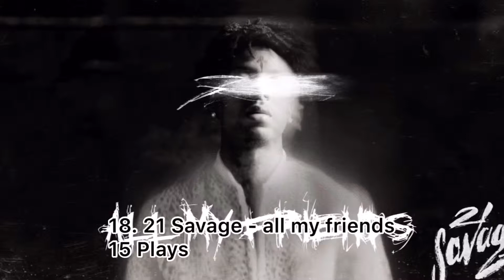my most played songs in january 2019